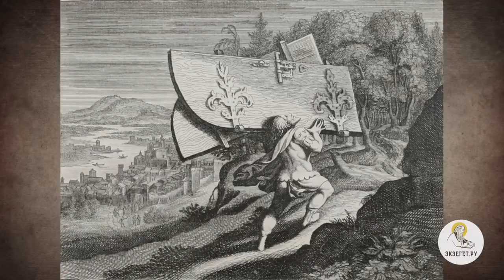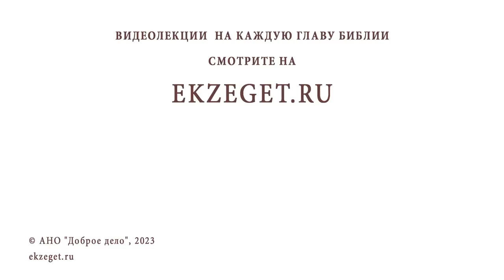СЕКТОР ГАЗА. ДРЕВНЯЯ ИСТОРИЯ ГАЗЫ. Беседа #1. Иеромонах Нектарий (Соколов)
Команда Экзегет.

В сегодняшнем видео на библейском портале Экзегет иеромонах Нектарий (Соколов), насельник Троице-Сергиевой Лавры, повествует о древней истории Газы.
Беседа #1. Сектор Газа.

🔸  Древнейший город Газа
🔸  Христианское присутствие
🔸  Пересечение торговых путей
🔸  Порты Средиземного моря
🔸  Торговля драгоценными благовониями и специями
🔸  Первое поселение 18 в. до Р.Х.
🔸  Упоминание о Газе в документах древнего Египта
🔸  Оплот Ханаанских племён
🔸  Захват Газы в 11 в. до Р.Х. филистимлянами
🔸  Героические подвиги Самсона
🔸  Сражение войск Израиля с филистимлянами
🔸  Поражение. Пленение Ковчега Завета
🔸  Главная святыня Иерусалимского храма
🔸  Господство Финикийцев
🔸  Осаждение Газы войсками Александра Македонского
🔸  Римское владычество